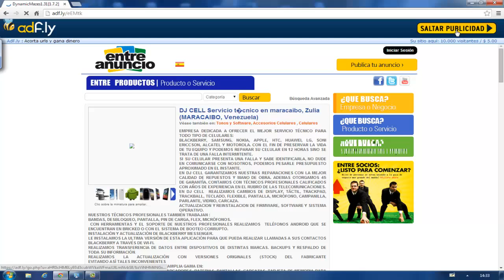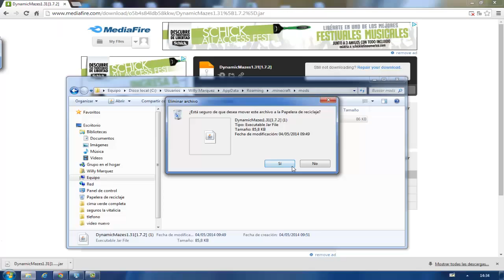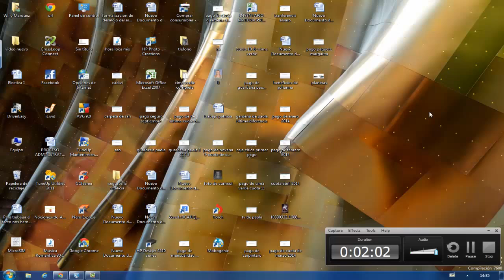Como instalar: Dynamic Mazes Mod Para Minecraft 1.7.2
hola a todos!! (10 likes se puede??) review y tutorial!!

PREGUNTAS FRECUENTES

preguntas que me podrian hacer:

1). Me crashea cuando abro el juego ¿que hago?

R: pues dale force update a tu minecraft, luego vuelvelo a intentar y sigue los pasos correctamente, si no te funciona pues borra tu carpeta .minecraft abres el juego, esperas a que carguen de nuevo las carpetas y vuelvelo a intentar.

2). No tengo Winrar ¿como lo descargo?

R: hay muchos tutoriales de ese programa en youtube, no perderas nada con buscarlo xD

3). Hablas muy rapido y casi no te entiendo.

R: asi hablo y si no me entiendes, pues deberias limpiarte los oidos por que yo hablo FUERTE Y CLARO!! xd

4). ¿Puedo hacer un video contigo?

R: por ahora no, si pudiera o estaria interezado, ya fuera hecho videos con mis amigos de skype o algo, osea que no tengo ganas de hacer videos con otras personas por a

5). ¿El mod tambien funciona con modloader?

R: si en la instalacion lo hago con el modloader es por que funciona con modloader. Pero si la instalacion la hago con forge es por que obligatoriamente tienen que usar forge ¬¬

ESAS SON LAS PREGUNTAS MAS FRECUENTES (POR AHORA)